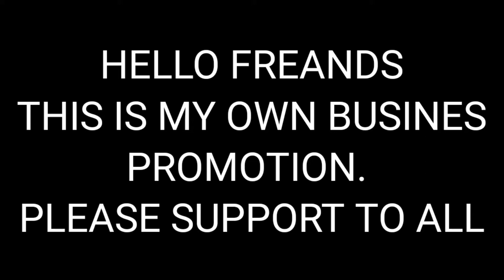Asifmdvlogs|| CC TV Camera Shop || CC TV CAMERA shop in warangal